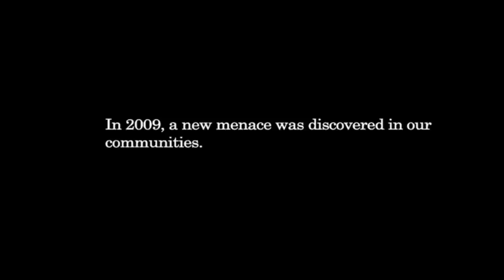The Dangers of Morris Dancing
a documentary about the dangers of Morris Dancing in modern times. Includes interviews with an addict and a medical processional.

filmed for a documentary media class in Fall 2009